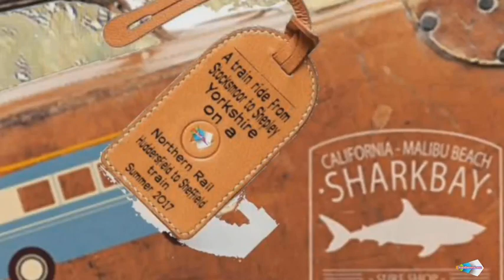A train ride from Stocksmoor to Shepley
A train ride from Stocksmoor to Shepley Yorkshire on on a Northern Rail Pacer Huddersfield to Sheffield train on a summer evening  in 2017